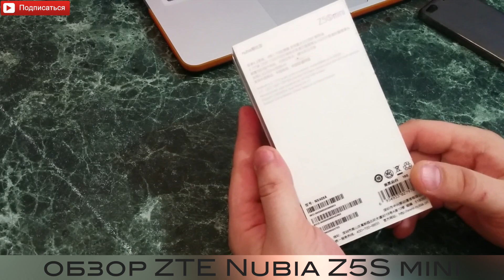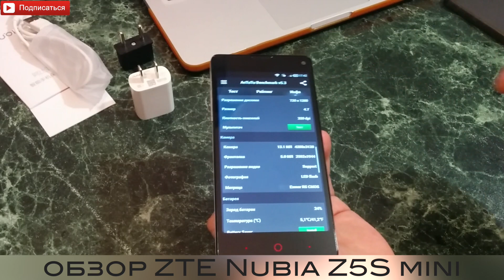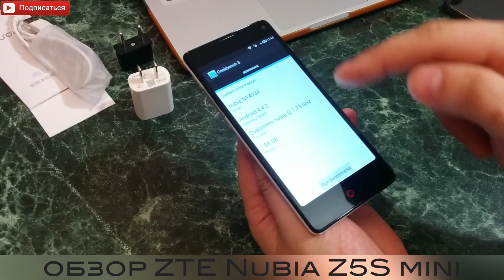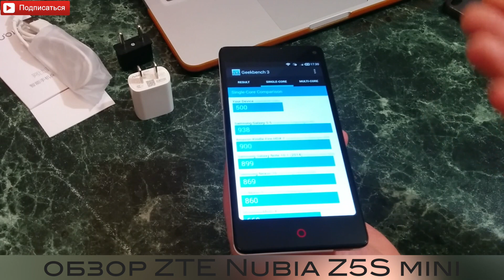ZTE Nubia Z5S mini обзор на русском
Геарбест
(пройди по ссылке, чтобы воспользоваться купоном)

Интересные и нужные приложения и сайты:

- Если вам нужны действительно низкие цены на авиабилеты то они

Вернуть деньги со своих покупок в интернет магазинах